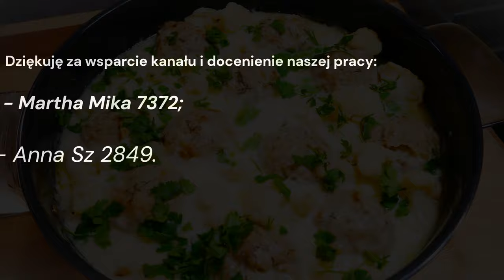Kotlety mielone z piekarnika z niespodzianką w środku. Danie jednogarnkowe. Becia gotuje - poleca.